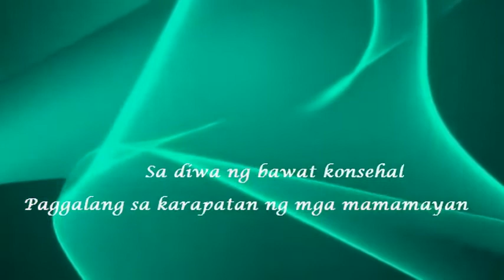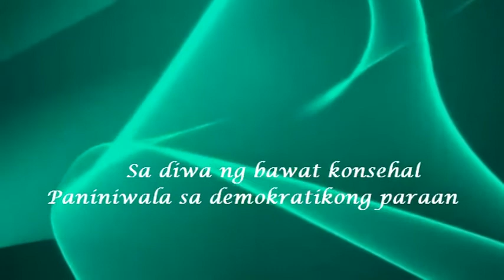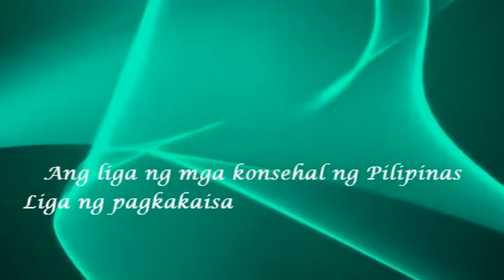PCL HYMN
Philippine Councilors League ( HYMN)